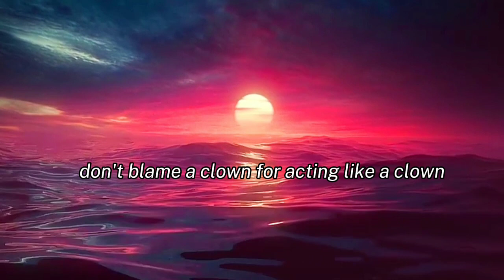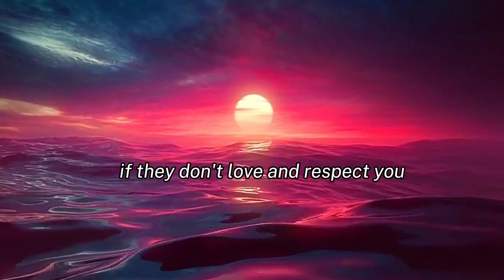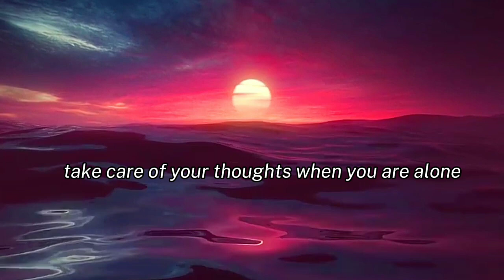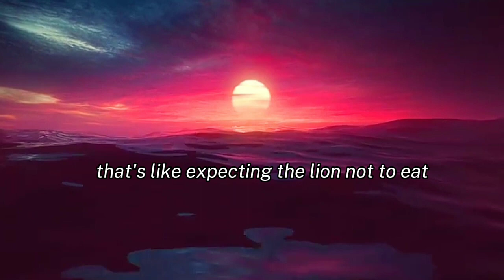"Stay Motivated Every Day: Practical Tips from Successful Entrepreneurs"😱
🌟 Need a boost of motivation to conquer your goals? Dive into our latest YouTube video, "Stay Motivated Every Day: Practical Tips from Successful Entrepreneurs"! 💼✨

Join us as we glean insights from some of the brightest minds in business, uncovering their secrets to staying driven and focused in the face of challenges. From morning routines to mindset hacks, we've got you covered with actionable tips you can implement today! 💡🚀

Get ready to unleash your full potential and achieve success like never before. Don't miss out - hit play now and let's StayMotivatedTogether! 💪🎥